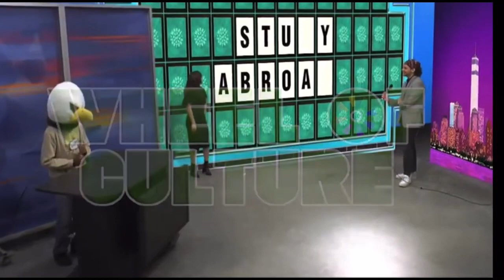2023 LONESTAR EMMY COLLEGE COMMERCIAL WINNER: Wheel of Culture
Wheel Of Culture
University Of North Texas - NTTV
Avery Callens, Actor/Producer
Davis Anderton, Director/Editor
Ian Gonzalez, Camera
Alicia Gutierrez, Camera